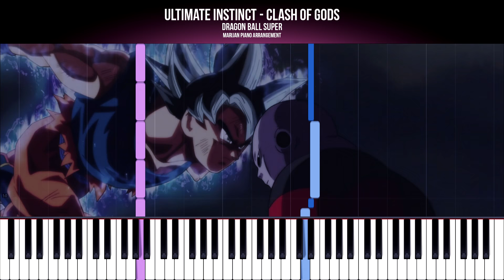Dragon Ball Super - Clash Of Gods/Ultra Instinct | How To Play Piano Tutorial [EASY] + Sheets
Easy Piano Tutorial for beginners: Learn how to play the soundtrack theme DRAGON BALL SUPER - CLASH OF GODS/ULTRA INSTINCT  from GOKU VS. JIREN on piano.

This helps me continue creating quality content. Thank you for your support!